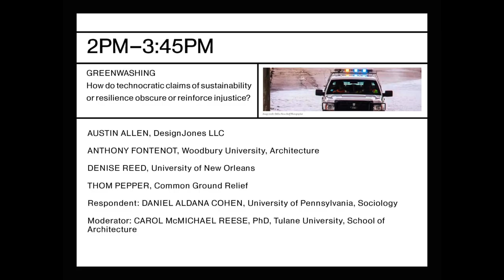Democracy in Retreat? Master Planning in a Warming World (Panel 3)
Due to technical difficulties, the presentations preceding the panel discussion were not recorded.

Panel 3: Greenwashing
Austin Allen, Design Jones LLC
Anthony Fontenot, Architecture, Woodbury School of Architecture
Thom Pepper, Common Ground New Orleans
Denise J. Reed, University of New Orleans
Respondent: Daniel Aldana Cohen, Sociology, University of Pennsylvania
Moderator: Carol McMichael Reese, PhD, Director of the City, Culture, and Community Ph.D. Proram; Professor of Architecture, Tulane University